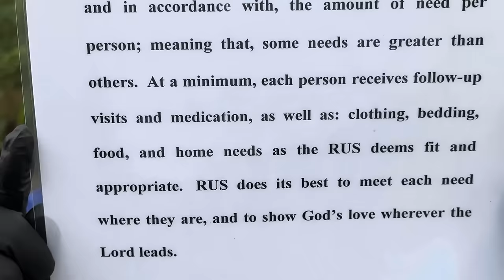James Nyawidi's MANY JIGGERS - watch full 27 min video and 1000s others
You thereby join the brigade that’s touching lives in African villages. We’re among very few organizations that are hands-on and can actually verify to the donor through videos what their donation did to the targeted people. That's the desire of every donor - not just giving but the results of their benevolence.

People with special needs suffer the most because they cannot help themselves and those who should help are busy helping themselves and those they deem 'normal'. It seems as though when a child is born special, their fate to neglect and being treated as second class is sealed. That's why a huge % of those we help are special cases. Rose falls in this unfortunate category, and we hope to make a difference in her life.
We're digging deeper and deeper into the hinterland of Africa. These are places where no celeb goes, where no main media companies venture into, and where very little government influence and support is felt. In these places, people die of very treatable diseases. Here also very strange diseases go undiagnosed, and when people die, it's boldly said on their little eulogy paper - "died from an unknown disease". Before they die, there's so much pain because even getting pain meds is not easy. Some take lethal herbs without dosage prescriptions, and this exacerbates pain as it catalyzes their demise. So we finally get there, uninvited, and meet people experiencing poverty in it's fullest wrath. The good news is that with just a little help, results are so visible within a very short time. That's what  gives us hope for these people and keeps us going back and back and back to those cut-off places, helping more and more hurting, disappointed, disenfranchised people from all ages.
We're not supported by anyone around, we rely on subscription money and donations from friends and partners from across the world. Please consider engaging, and let's together make a difference.
YES, WE'RE DOING IT, and we need to do more, because (the poverty) it's deeper than you can ever imagine, and there's no one we know/imagine who will get to them - I know this sounds a bit hopeless, but WE seem to be the ones who are chosen for this job - and by 'WE' I mean we at RUS and you man/woman from wherever you are in your little corner.